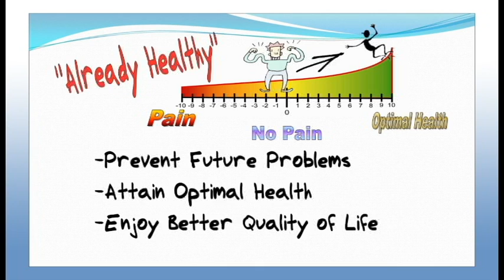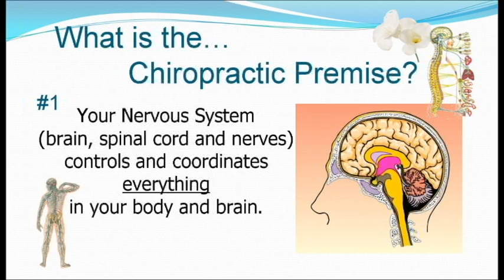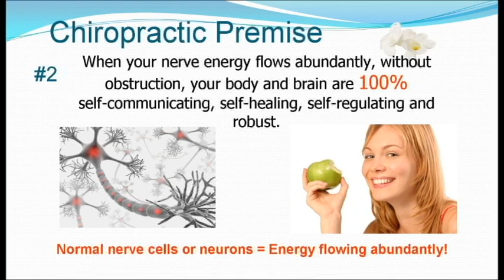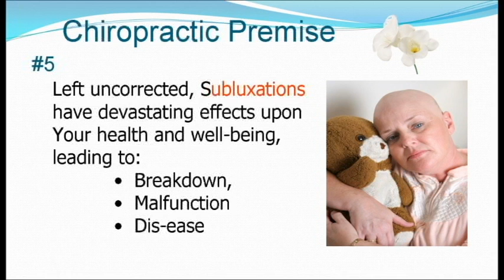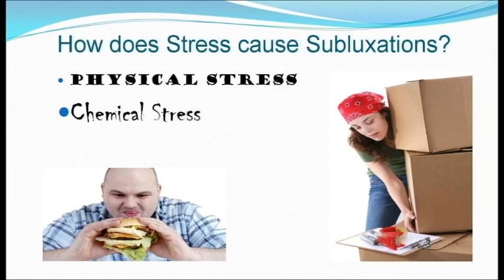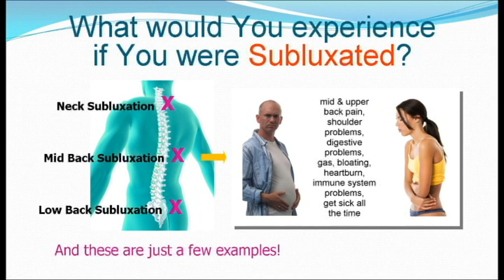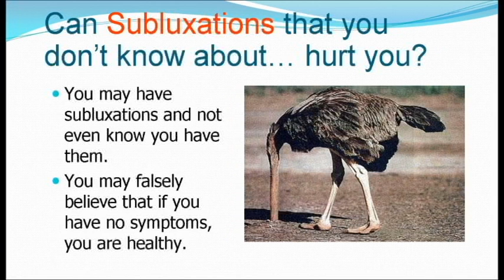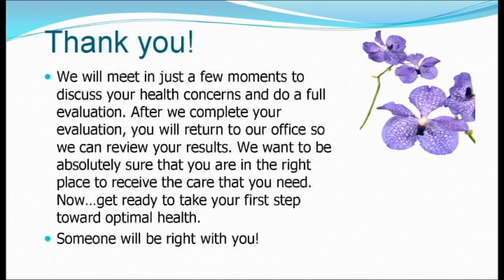Welcome Anchor Chiropractic, Corona , Ca. - Dr. Alex Birren Chiropractor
What we do and Why we do it.